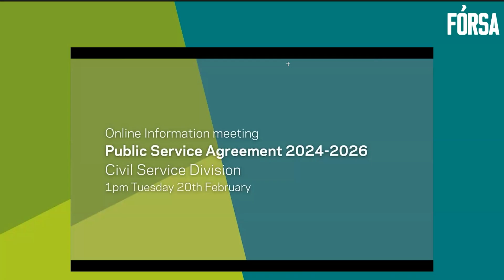Public Services Pay Ballot Online Information Session: Civil Service Division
A recording of the Public Services Pay Ballot Online Information Session for the Services & Enterprises Division. Fórsa General Secretary Kevin Callinan discusses the Pay Agreement, with further context from Head of Civil Service Division, Éamonn Donnelly, and Head of Membership, Sean McElhinney goes through the balloting process. Moderated by Una Faulkner